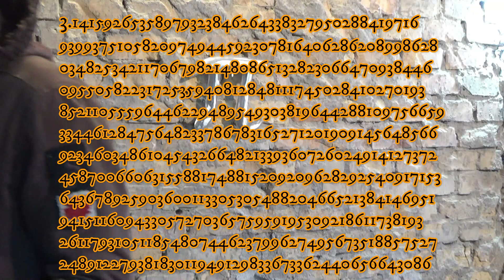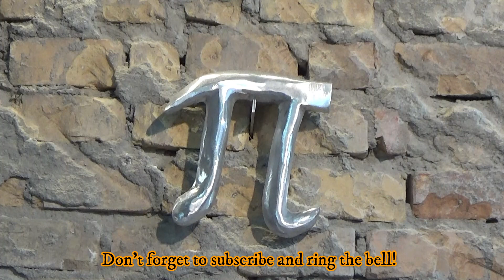Pi of Aluminum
Pi of Aluminum: I am very fascinated by Pi, the constant that represents the ratio between the diameter of the circle and its circumference, a number that is infinite and at the same time enclosed in a circle. I think it will be a lot of fun to turn some scrap aluminum into a nice Pi!